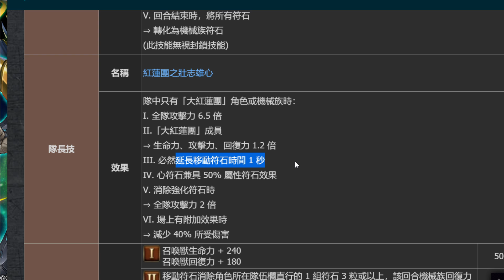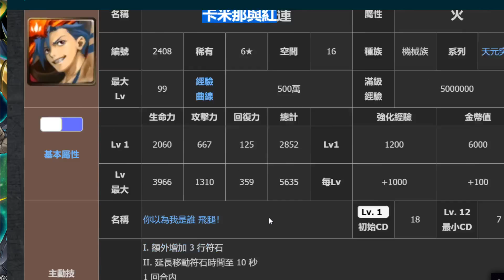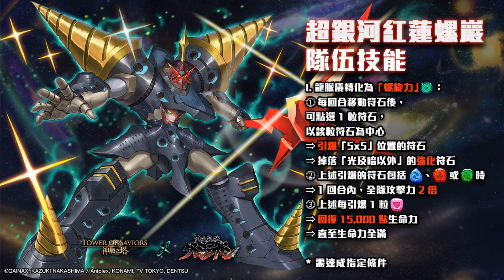【神魔之塔】新西蒙『四卡合體！實戰強度解說！』這傷害徹底做壞！真．百億平砍！超銀河紅蓮螺巖注意事項！（包含實戰片段）【天元突破】【阿紅實況】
天元突破/大紅蓮團團長 ‧ 西蒙與紅蓮螺巖/方舟紅蓮螺巖 / 超銀河紅蓮螺巖/  19.1 版本 /